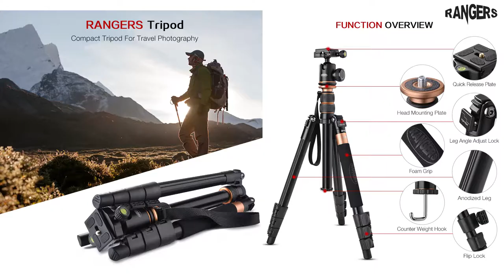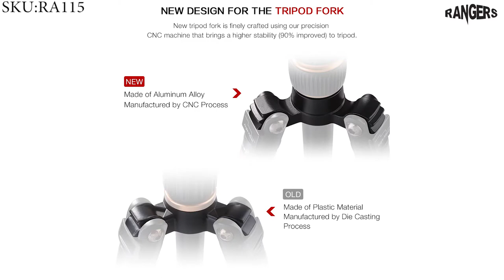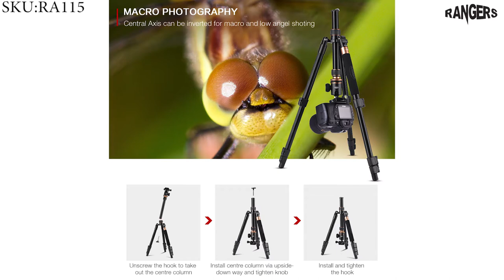Rangers 57” Ultra Compact and Lightweight Aluminum Tripod RA115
Rangers 57” Ultra Compact and Lightweight Aluminum Tripod with 360° Panorama Ball head, ideal for travel and work.Lighter, simpler, more stable and more convenient.Photographer's favorite, favorite life